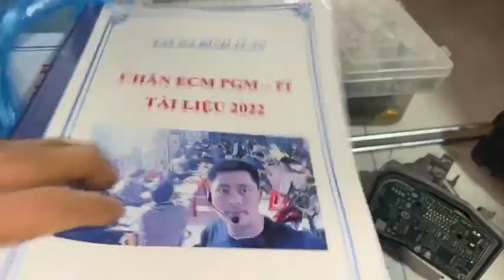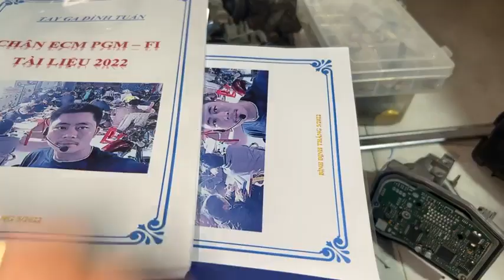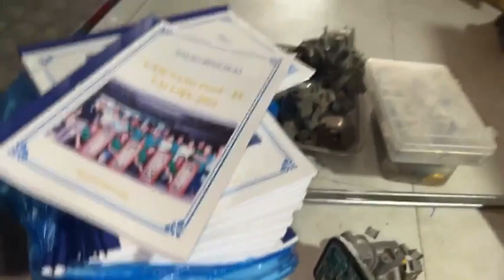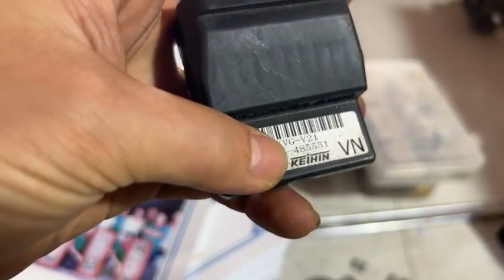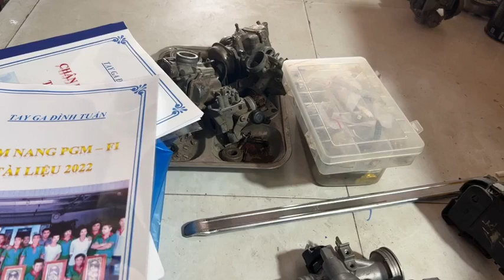Tay ga Đình Tuấn: Chia sẻ IC Miu G3 xe Vespa